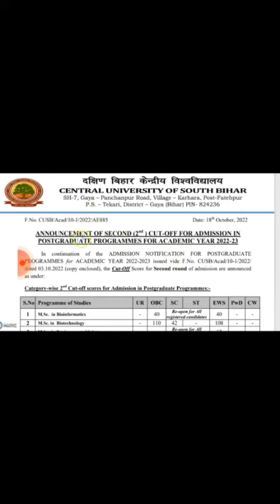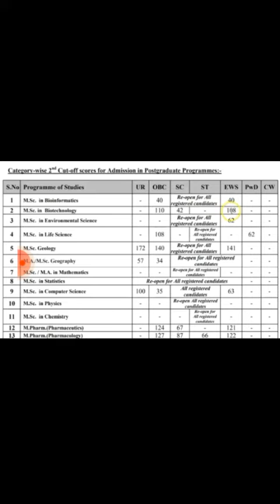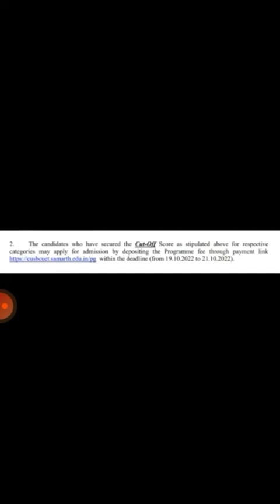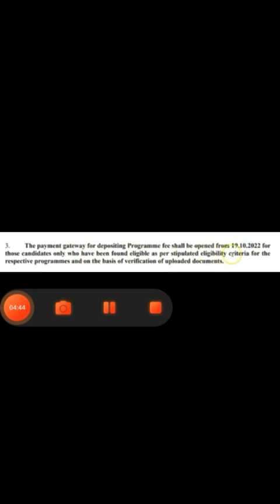CUSB 2ND CUT OFF LIST FOR PG PROGRAM